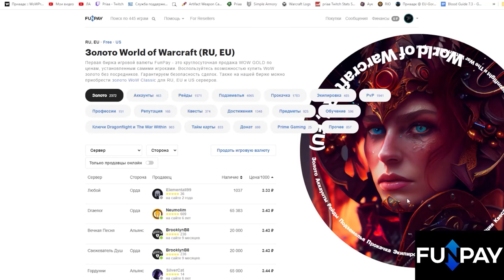Введение + Кузнечное дело в новом дополнении | The War Within Альфа-версия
00:00 - Вступление
00:55 - Концентрация
02:10 - Баг или фича
02:30 - Специализации ДФ
03:30 - Специализации ТВВ
05:05 - Специализация "Изготовление доспехов"
06:50 - Новая характеристика Изобретательность
07:35 - Молот мастера для починки вещей/оружий
07:55 - Специализация "Средства производства"
10:45 - Специализация "Изготовление оружий"
11:30 - Специализация "Вечная кузница"
16:25 - Новые рецепты
17:25 - Заключение